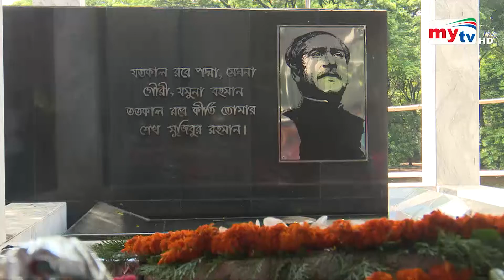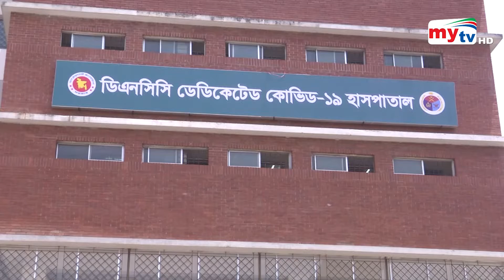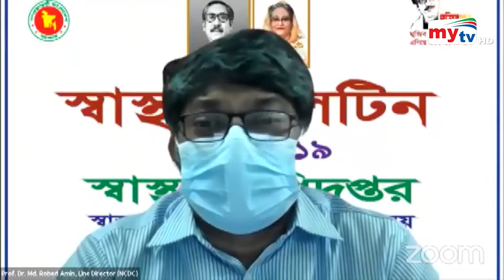Bangla News Update | 9.30 PM | 23 June 2021 | Mytv News